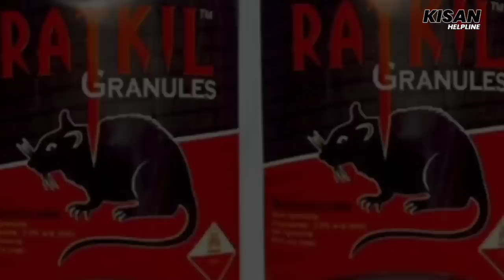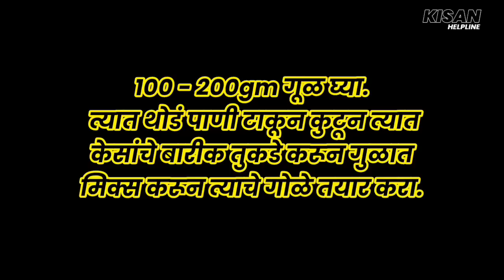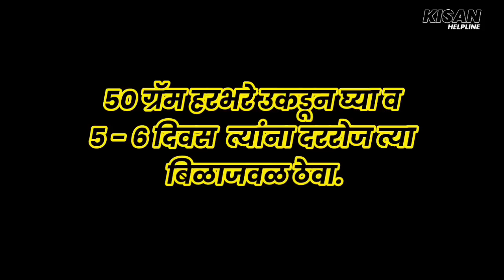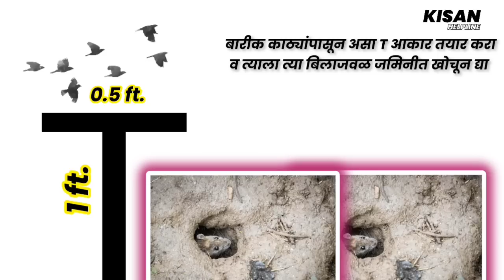उंदरापासुन कायमची सुटका 2 रुपयात |undir,ghus kashe ghalvave,marave|best Rat Control for home marathi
उंदीर घालवण्यासाठी उपाय / माशा व घुस घालवण्यासाठी घरगुती उपाय / marathi kitchen / cleaning tips

उंदीर व घुस संपवण्याचा घरगुती उपाय औषध बनवा घरच्या घरी

कृषी मंथन यूट्यूब चैनल, उंदीर संपवण्याचा सोपा उपाय, उंदरांना मारण्याचे औषध बनवा घरच्या घरी, घूस मारण्याचा सोपा उपाय, उंदीर मारण्याचे देशी जुगाड, उंदीर व घूस कशा प्रकारे मारावे, शुन्य रुपये खर्च मारा घूस व उंदीर, आकाश डांगे

How To Kill Rats Within 30 minutes || Home Remedy |Magic Ingredient | Mr. Maker

उंदीर/घुस घुस कायमचे संपवा 2 रुपयात घरगुती उपाय |undir,ghus kashe ghalvave,marave|चूहा,rat in home